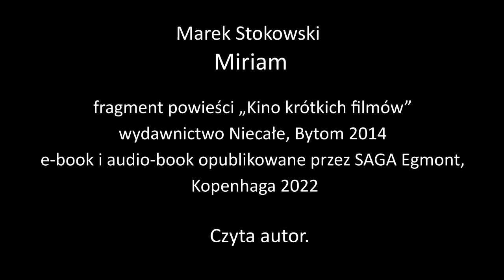Miriam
Marek Stokowski czyta fragment powieści „Kino krótkich filmów”. Bohater tej historii dostrzega pod murami zamku Malbork postać drobnej kobiety. Czy to jest Miriam z Nazaretu? Czy to Ona patrzy na gigantyczną budowlę nazwaną niegdyś Jej imieniem? Co można wyczytać z murów tego zamku? I skąd pochodzi jego niewiarygodne piękno?